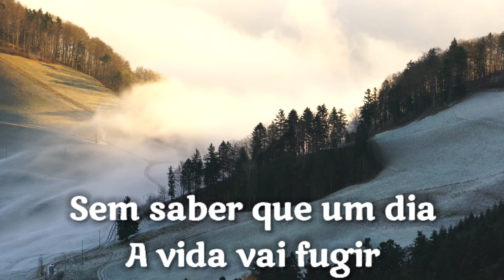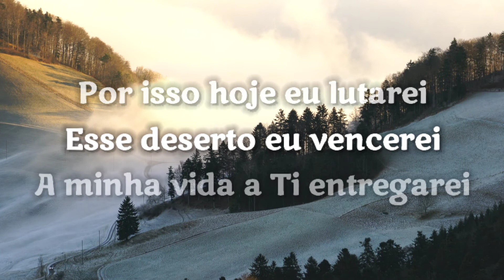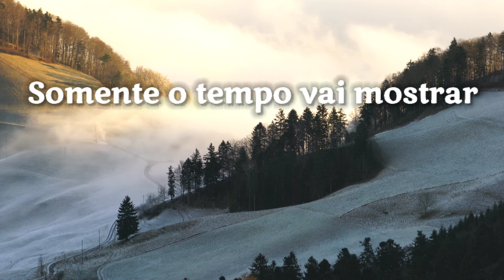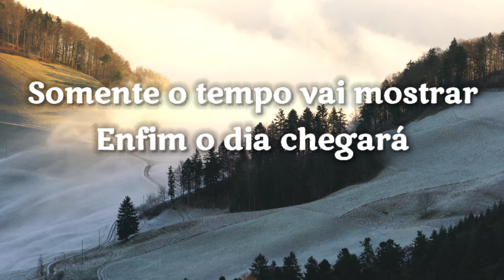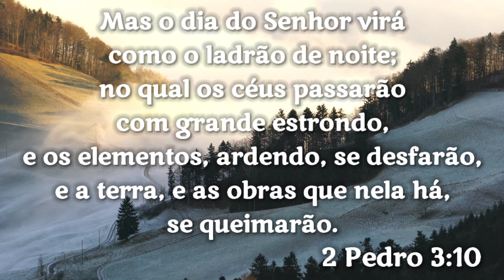Assim será - André Barroso